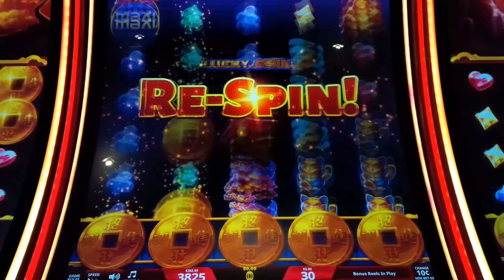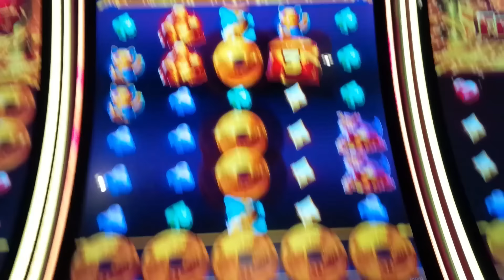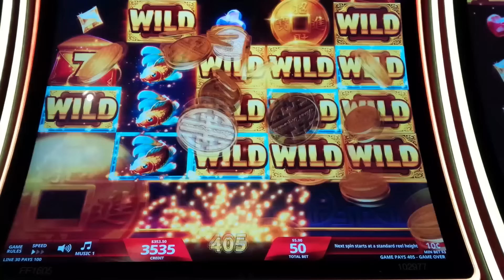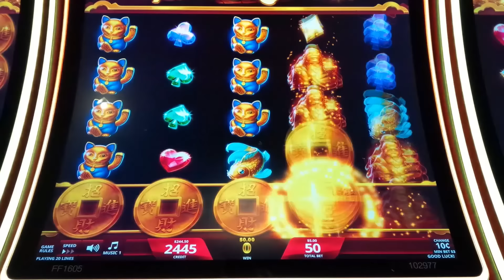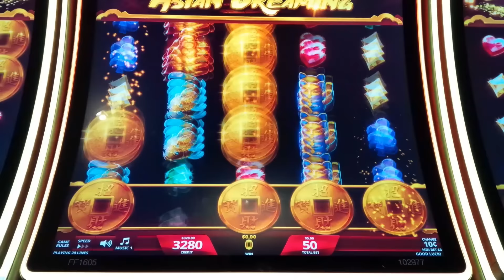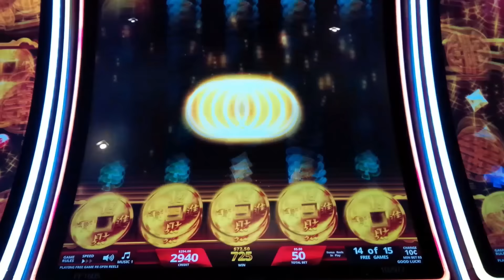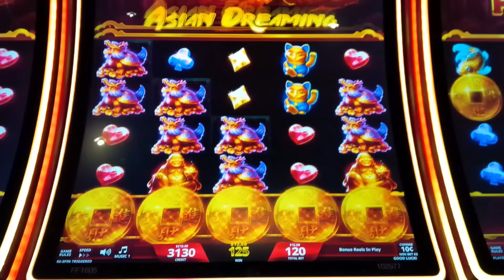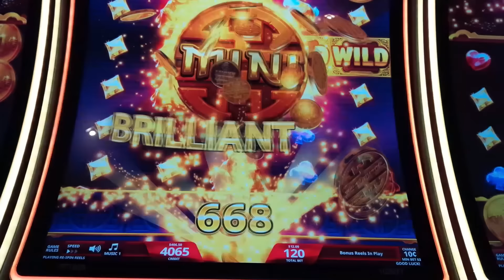$12/Spin FEATURE on Lucky Coin Link Asian Dreaming Slots!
I CAME OUT ON TOP on the Lucky Coin Link Asian Dreaming slot machine by IGT!

Lucky Coin Link Asian Dreaming is an interesting one where you win by landing winning pay lines and to help, coins may land on the reel set which are wild. Coins may also land on the first row and if they do, they collect and if you collect a full set, you initiate the Luck Coin Re-Spin Feature!

The Lucky Coin Re-Spin Feature increases the height of the reels and randomly places each coin in the bottom row on the reel set and if any land on Free Games or Progressive symbols, they are awarded. Progressives and Free Games can also be awarded by landing 3 symbols of each!

During the Free Games Feature, the Luck Coin Re-Spin may be randomly awarded with a full set of coins added to the reels!

I won the MAXI JACKPOT on my first attempt on the Atlantic version of this one Or check out this INSANE JACKPOT on Fortune Link 4

0:00 Lucky Coin Link Asian Dreaming Intro
13:09 Free Games!!!
20:24 Re-Spin Feature - $12 Bet!